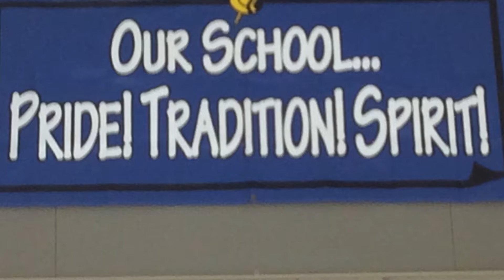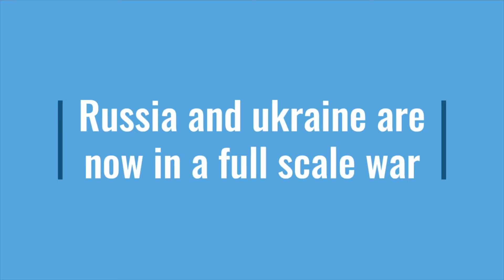May 4th Trojan 6 News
Student lead broadcast about EGMMS